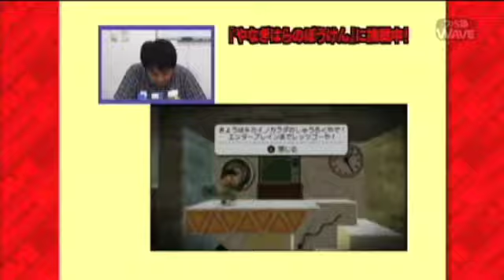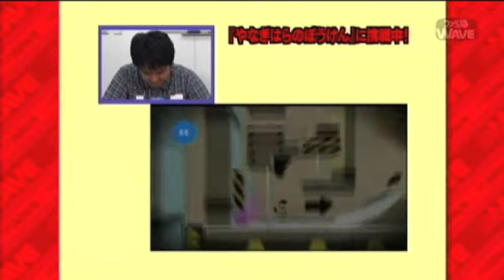ファミ通WAVE 2010年9月号ダイジェスト4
9月号に収録されている「やり込み企画番外編／『Little Big Planet』」のダイジェスト映像です。